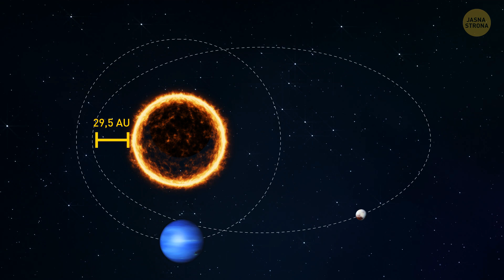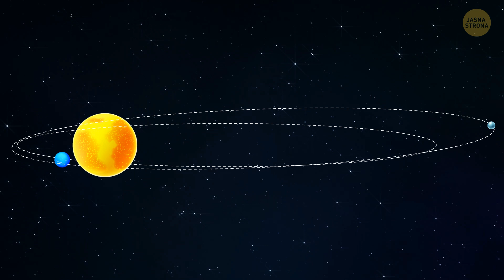Czy Pluton zderzy się z Neptunem w miarę krzyżowania się ich orbit?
Te dwie planety różnią się od siebie jak ogień i woda. Na średnicy Neptuna zmieści się 20 Plutonów ułożonych jeden obok drugiego. Co by się stało, gdyby się zderzyły? Czy Pluton zostałby wchłonięty przez gigantyczną grawitację Neptuna? Uczeni twierdzą, że życie na Ziemi pojawiło się w wyniku podobnej kolizji. Czy w tym przypadku mogłoby być podobnie? Zapraszamy na najpiękniejsze kolizje ciał niebieskich!

Prawa autorskie:

Zdjęcie Neptuna w niemal naturalnych kolorach wysokiej rozdzielczości wykonane przez sondę Voyager 2: autorstwa: NASA/JPL/Voyager-ISS/Justin Cowart,